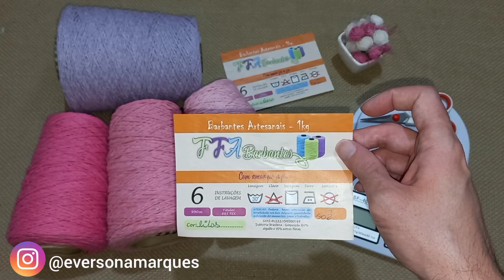💖AMANDO MUITO ESSE TAPETE.😍 TAPETE VITÓRIA. RÁPIDO E FÁCIL DE FAZER. PASSEI VALOR, PESO E MEDIDA.💰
Olá meninas e meninos do meu canal. No vídeo de hoje trago para vocês o vlog de produção de um lindo par de tapetes oval rápido e fácil de fazer para vender muito no modelo Vitória. Utilizei sobras de fios com cores lindas que resultaram em uma combinação perfeita, e é venda certa. Trouxe dicas, medidas e valor de venda. Assistam o vídeo até o final e confiram todas as informações desse lindo par de tapetes.
     🚨🚨 Para maiores detalhes assistam o vídeo até o final.

🚨🚨PARA ADQUIRIR SEUS BARBANTES ENTRE EM CONTATO PELO WHATTS👇👇
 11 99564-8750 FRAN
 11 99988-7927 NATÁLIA